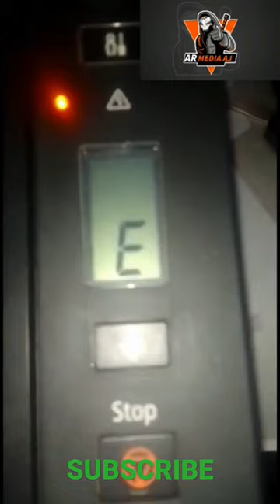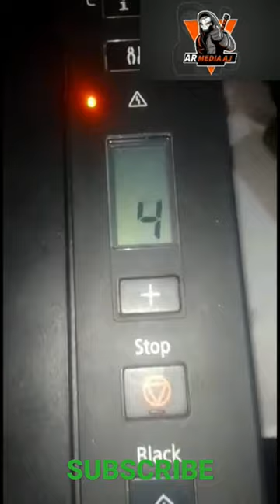Canon G3010 e04 error solution armediaaj shorts😃@armediaaj296